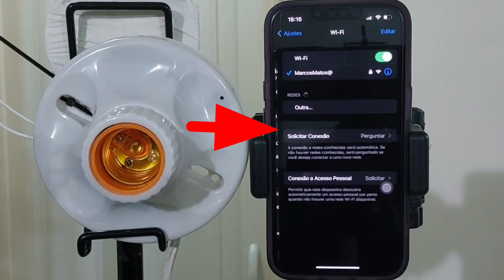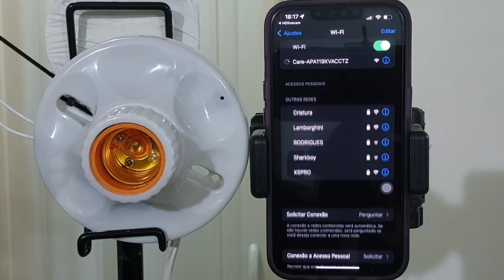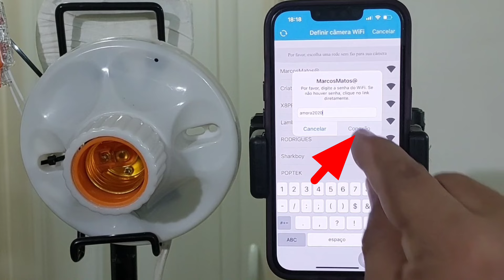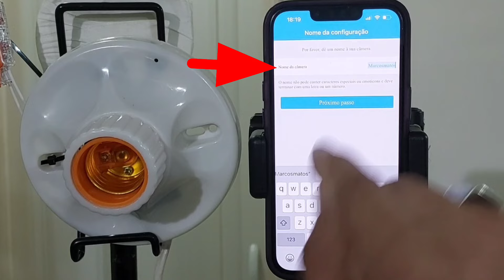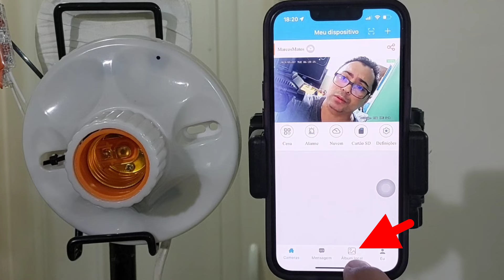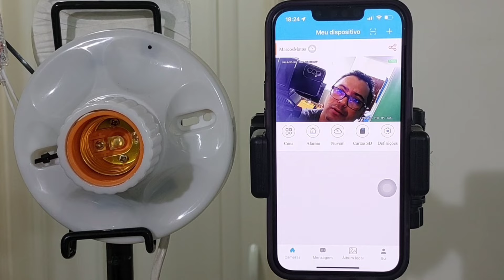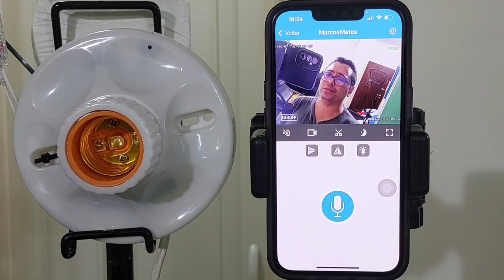Como instalar Câmera BOCAL espiã wi-fi com aplicativo: HDlivecam